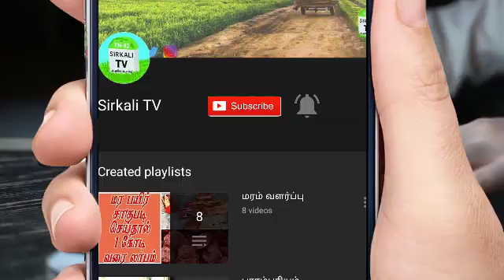இந்த வீடியோ 80s மற்றும் 90s குழந்தைகளுக்காக.நாம் மறந்து போன மரபு விளையாட்டுகள்! Traditional games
கோடையை இனிமையாக்கும் குழந்தைகளின் பாரம்பரிய விளையாட்டுகள்...

தமிழ்நாட்டின் பாரம்பரிய விளையாட்டு (Tamilnadu traditional games அழிந்து வரும் மரபு விளையாட்டுகள்..

தமிழர்களால் மரபு வழியாக விளையாடப்பட்டு வந்த விளையாட்டுக்கள், அல்லது தமிழ்நாடு முழுவதும் பரவலாக விளையாடப்படும் விளையாட்டுக்கள் தமிழர் விளையாட்டுகள் ஆகும்.இவை இப்பொழுது அழிந்து வரும் மரபு விளையாட்டுகள் பட்டியலில் இடம் பெறுகிறது